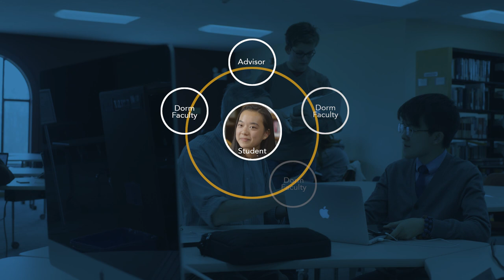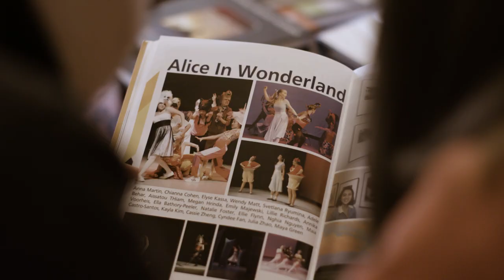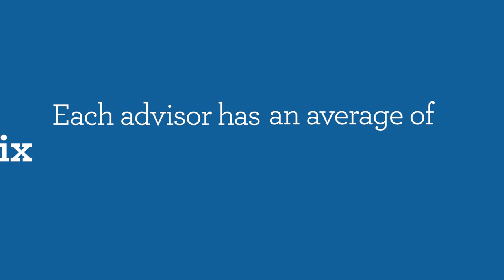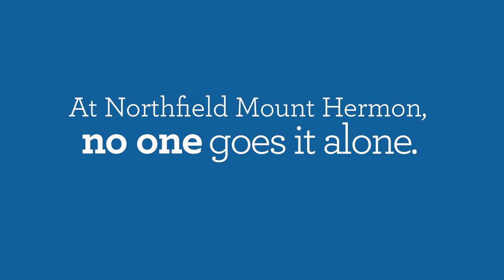NMH Partnership of 12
NMH students know they are never alone. That’s because each student is surrounded by a network of compassionate adult mentors: advisors, teachers, coaches, and residential staff who guide student experiences and help them reach sky-high aspirations.